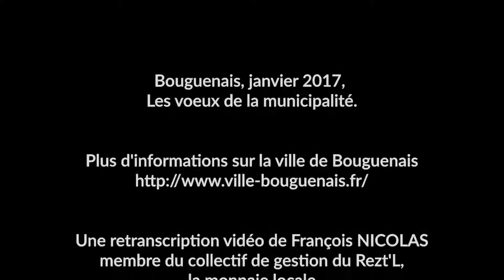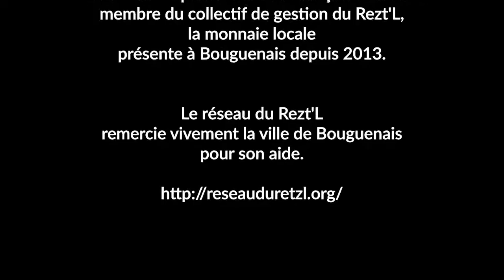Bouguenais, janvier 2017, les voeux de la municipalité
Une retranscription vidéo de François NICOLAS, membre du collectif de gestion du Rezt'L, la monnaie locale présente à Bouguenais depuis 2013.
Le réseau du Rezt'L remercie vivement la ville de Bouguenais pour son aide.